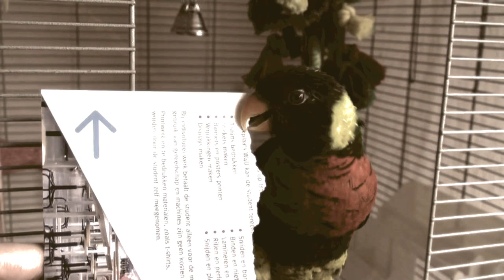SPIRITSPARKLES ~ MY LORIKEET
peace out!

credits to Tobu